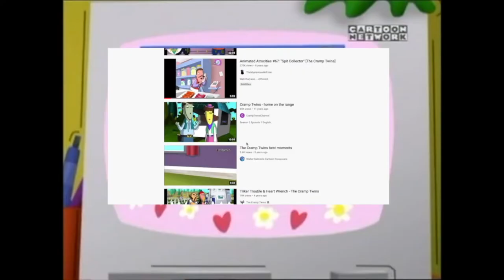CTA: Cramp Channel 10 The Final Transmission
You know, I could have called this series ‘AlLucien’.

You read that right, it’s my pleasure to present to you all the last (but certainly not least) instalment of the Cramp Channel. This subseries was part of my AllusioNation videos, in which I would take the show ‘The Cramp Twins’ and mix it with various pop culture references. When I first conceived this, I aimed to make compilations of small Cramp Twins related mashup ideas, that I felt wouldn’t sustain a full-on video. I would take the source material and mix it up to make it into my own recipe. Every segment would be like a tapas but combined together would form a banquet of its own.

I put a genuine amount of time and thought into this instalment, and I can say it was all well worth spent. Making these videos was all in good fun, and it was all out of love for the show that succeeded Doug and preceded Big City Greens. Furthermore, I like to apologise for keeping you waiting for the last 3 instalments, but I just couldn’t make any short video. I may be done with this series, but rest assured I got big plans for this channel, I just hope this is one promise I won’t break.

Cramp Twins belongs to Cartoon Network, Studio 100 and Cinemon